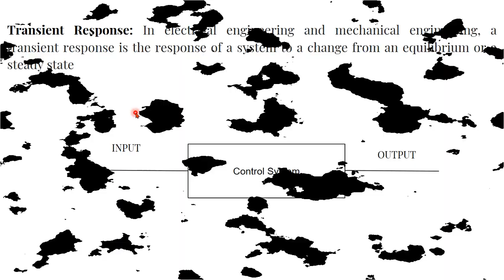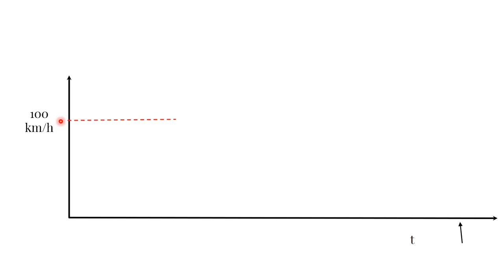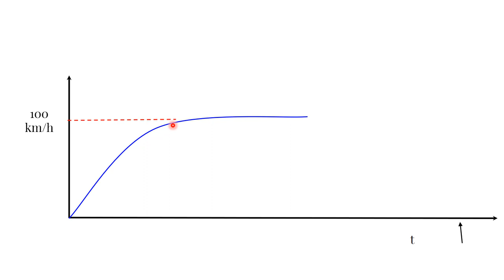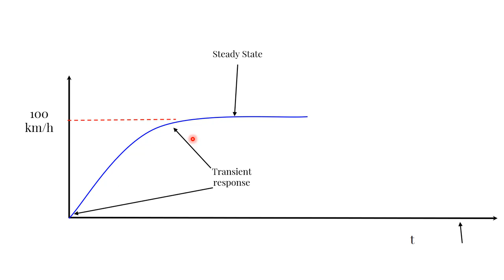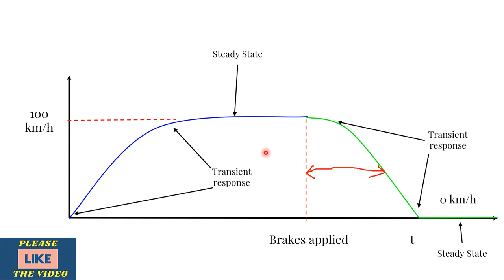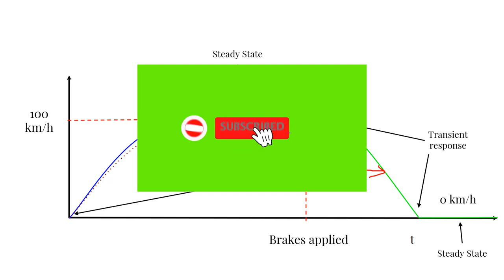Steady State and Transient Response | Steady State Error | Urdu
In this lecture we will understand steady state response, steady state error and Transient response control systems